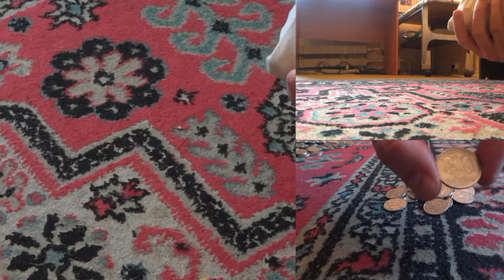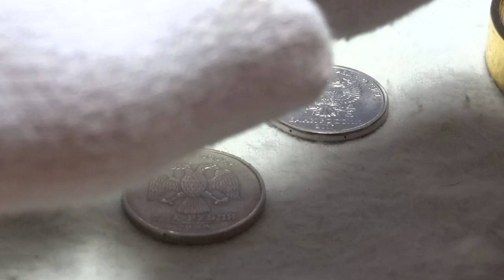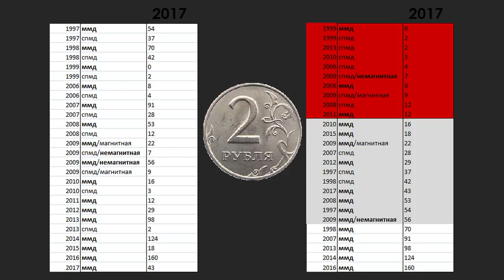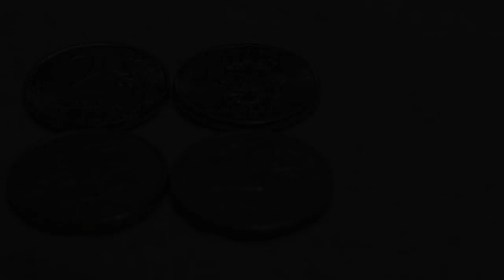🌐2 РУБЛЯ ПОГОДОВКА📊 📈 📉СТАТИСТИКА ЗА 2017 ГОД